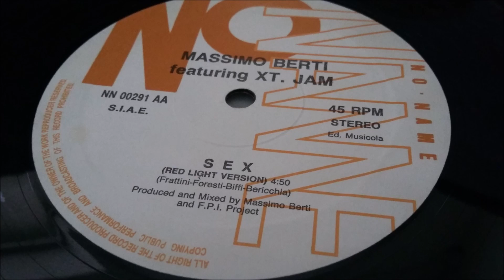Massimo Berti - Sex (Red Light Version)